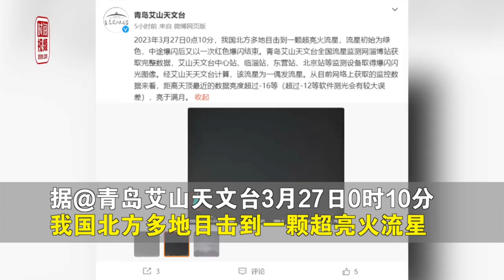多地现不明飞行物闪光时黑夜变白昼